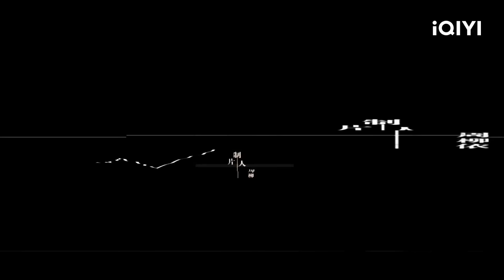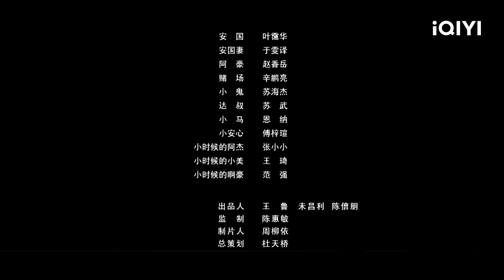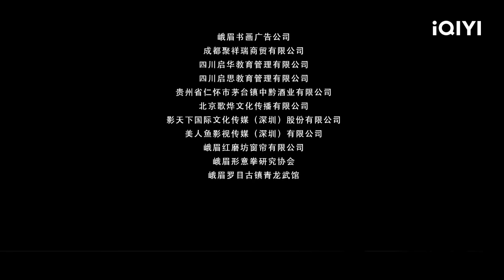【Multi Sub】《龙之怒》/ Wrath of the Dragon 雇佣兵小队成员离奇惨死 队长阿杰以一敌百智斗毒贩 【爱情 犯罪 动作 |张家铭 曾小娇 |iQIYI大电影-欢迎订阅】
【内容简介】
阿杰曾经是雇佣兵小队的队长，一年前一次围剿贩毒团伙的任务中，由于阿杰的失误导致小队成员阿豪牺牲。阿豪的死给阿杰造成了强烈的心理阴影，他开始疏远所有人。在阿杰恋人小美的生日会后，小美的闺蜜coco离奇惨死，雇佣兵小队的成员也一个接一个失踪。在强大的压力下，阿杰不想再坐以待毙，决定主动出击揪出幕后黑手……